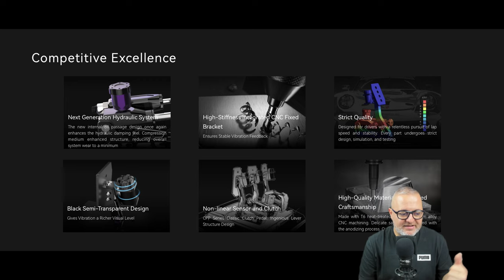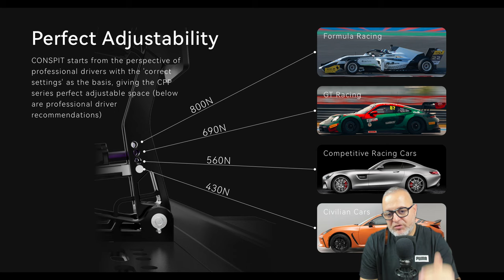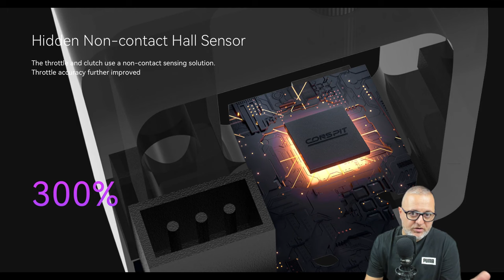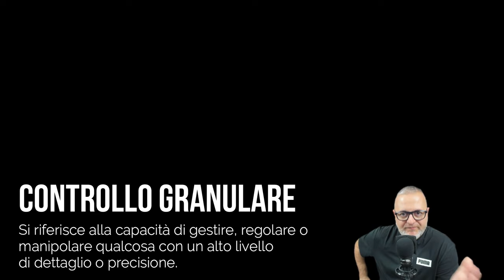Pedaliera Conspit: CPP.LITE 🔥🔥🔥 [ITA ᴴᴰ]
Sei pronto a rivoluzionare la tua esperienza di sim racing? Unisciti a noi nella recensione approfondita della pedaliera Conspit CPP.Lite, l'accessorio che sta ridefinendo gli standard di precisione e realismo nella simulazione di guida. Dal sistema idraulico all'avanguardia al feedback dinamico M-DVF, scopriamo insieme se la CPP.Lite è all'altezza delle aspettative.

Vuoi vedere altri prodotti messi alla prova? Commenta qui sotto!

Disponibilità dal 20/11/2023

Buona Visione!

SimRace Style Collection:

Chiedimi info!